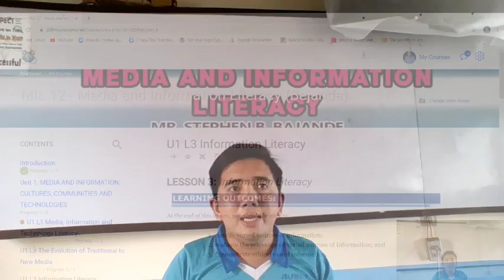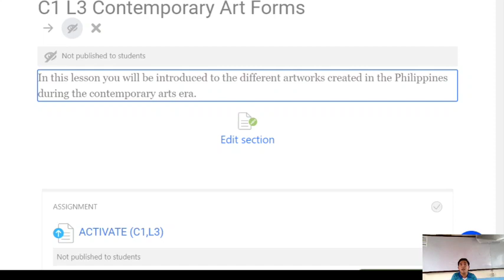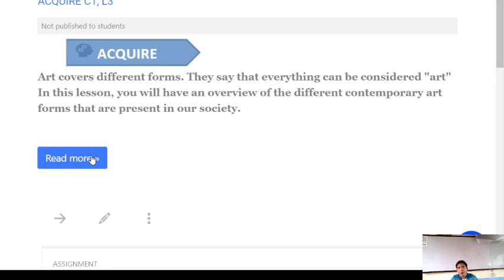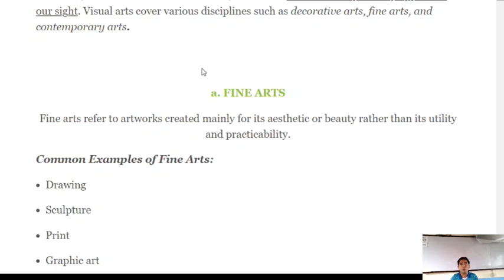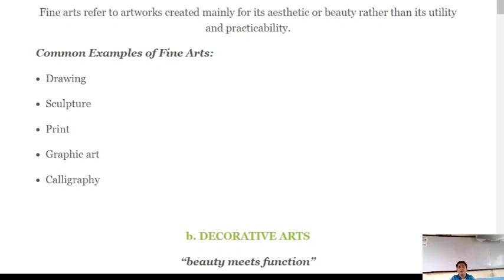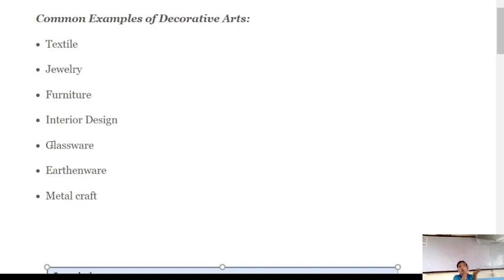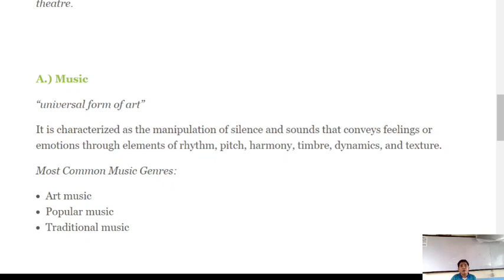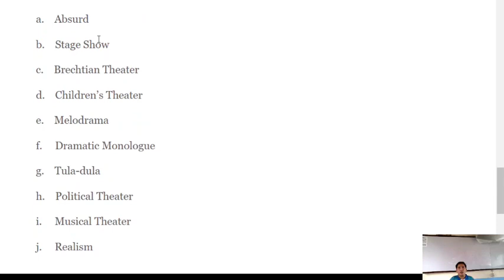PART 1 CHAPTER 1 LESSON 3 (C1 L3) "Contemporary Art Forms"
This video is created for the Grade SHS maritime students of John B. Lacson Foundation Maritime University- Arevalo taking Contemporary Philippine Arts from the Regions this school year 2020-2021.

Distribution and undetermined copy of any part of this video is strictly prohibited. Violators will be subjected to appropriate legal proceedings.

FOR SECTIONS -
*ROTTERDAM - 8:00 A.M. - 10:00 A.M.
*SHANGHAI - 10:00 A.M. - 12:00 A.M
*HONGKONG - 3:00 P.M. - 5:00 P.M.

Please watch the video and comment down your name and section.
Please watch this to know the instructions of the next things you are going to do.

Please watch this because I WORKED HARD for this.